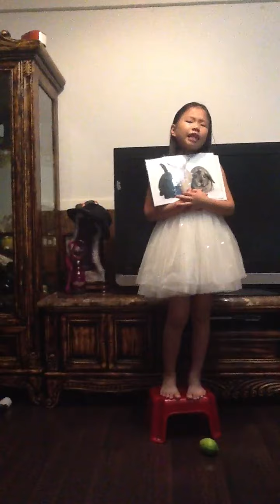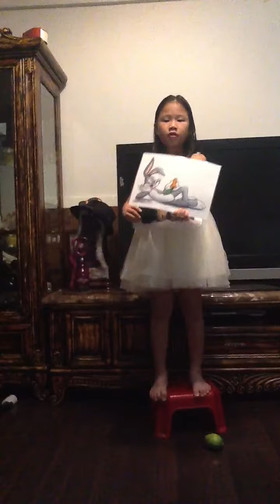TinTinEnglishLesson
A quite young TinTin reciting her English lesson.